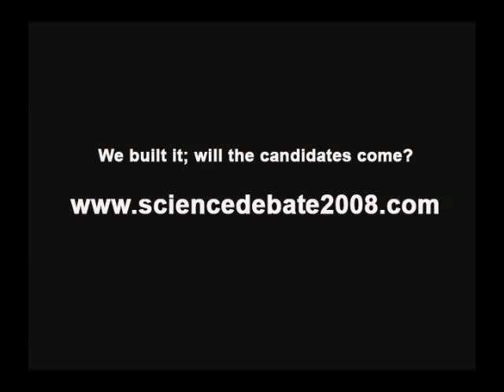Peter Agre on Science Debate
Vice Chancellor for science and technology at Duke University Medical Center, Nobel Prize in Chemistry, 2003